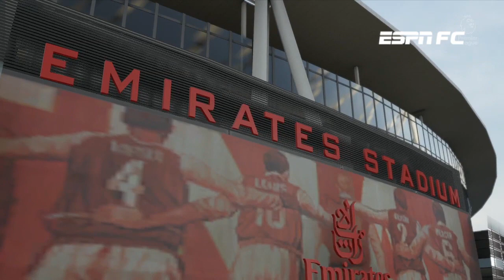Arsenal vs. Tottenham FIFA 19 Predictions: Harry Kane's passive aggression | Premier League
The Exploding Heads are back with their FIFA 19 predictions of the Arsenal vs. Tottenham match in the North London derby. Will it be Harry Kane and Lucas Moura that power Spurs past the Gunners' at The Emirates? Or will it be Unai Emery's Arsenal who roar back into the game in the second half?ESPNFC